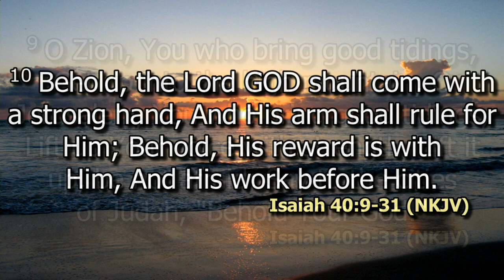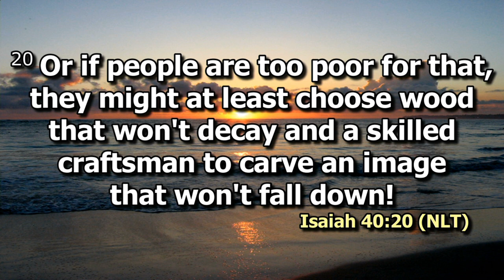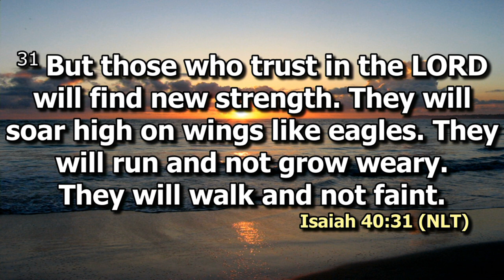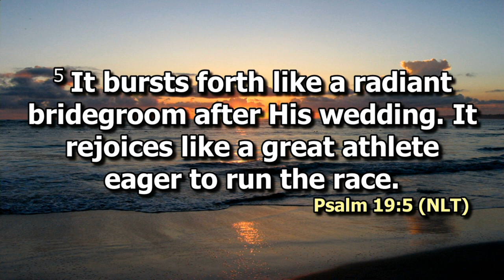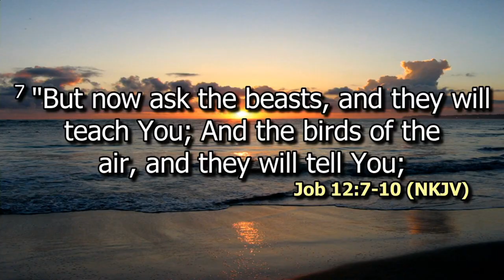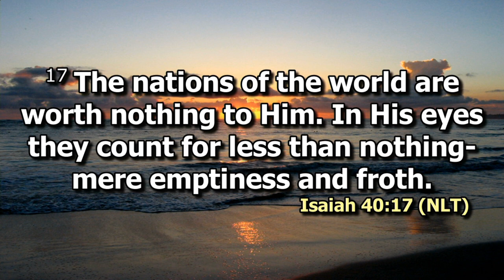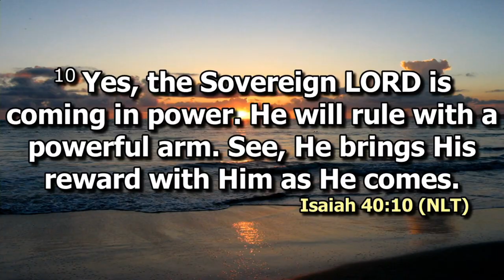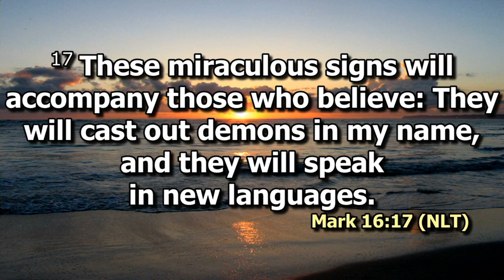Beholding the greatness of God | Ps. Harriet Wangeci | SWC | DCIKZ